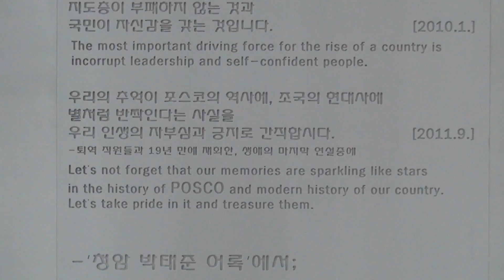故 박태준 명예회장 부조